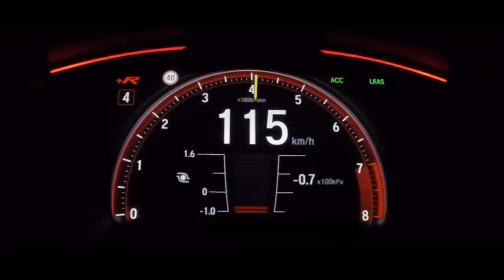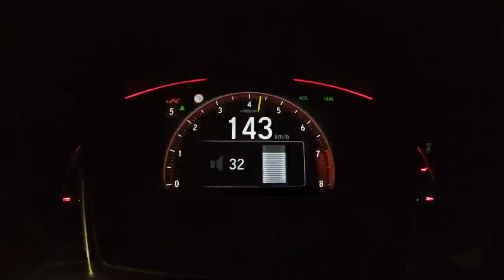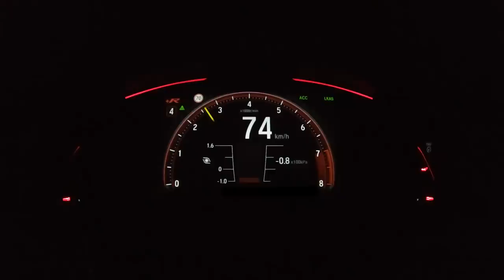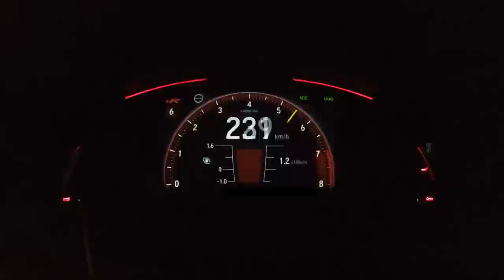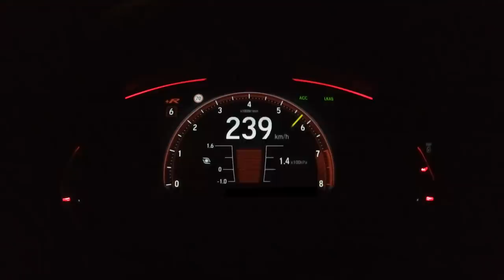Ricer Honda Civic Type-R VS Police V90, XC70's, Transporters and more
We teased you with a GTR and now we give you a Honda Civic hahahahha! "RICER VS POLICE". The fastest front wheel drive car on Nurburgring. Music by @BlezzBeats

ATTENTION: THIS IS A DOCUMENTARY. WE FOLLOW DRIVERS FROM THE UNDERGROUND CAR SCENE IN STOCKHOLM, SWEDEN. WE INSIST THAT NEITHER YOU OR ANYONE ELSE ATTEMPT TO RE-CREATE OR PERFORM ANYTHING YOU HAVE SEEN!